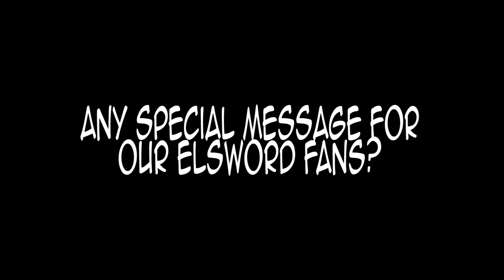The Voices of Elsword - Part 7: Add's Bryce Papenbrook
Part 7 of our "The Voices of Elsword" series where we get behind the scenes video and interviews of our Elsword english voice actors.

In this episode we talk to Bryce Papenbrook, the voice of Add!